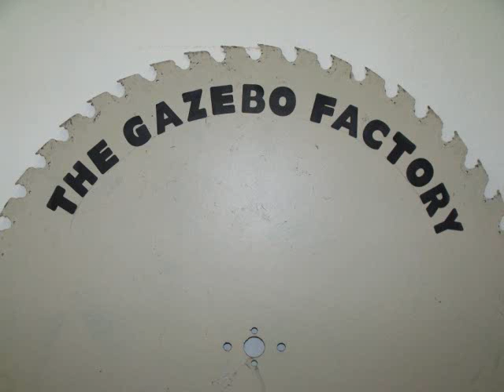Deep in the Heart of Texas by the Gazebo Factory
Enjoy beautiful photos of Texas along with before, during and after photos of The Gazebo Factory's gazebos, pergolas, cabanas & pavilions!